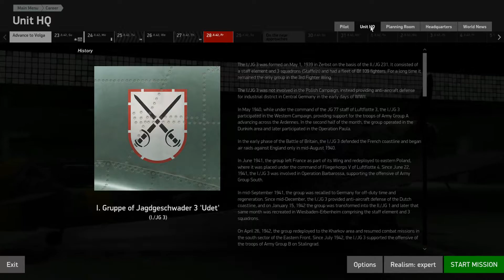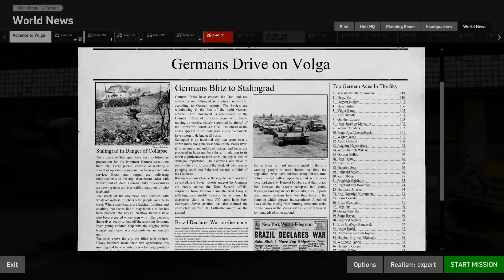IL-2 Sturmovik: Battle of Stalingrad Career (notes below)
I like it. my poor marksmanship aside.

The AI is a bit better - though still limited in the diversity of their react to contact battle drills, they don't automatically go into simple right hand turn waiting for you to kill them.

There is an investment where there was none in the former campaign mode - you have a character, an egg as it were, that you have to take care of, and other things like the possibility of finding your name in the newspaper as an ace...details like that make you work to survive and also succeed.

Add the element of a hardcore mode where your character can be killed permanently and you have a nice element of "give a damn."

Plus it's a day to day storyline, with some complicated battles and possibilities to get better at the game.

I highly recommend using this mode to get better at the game before going into online play, which can be frustrating.